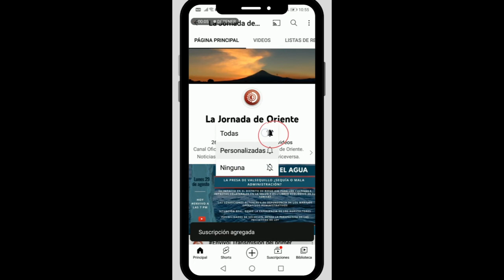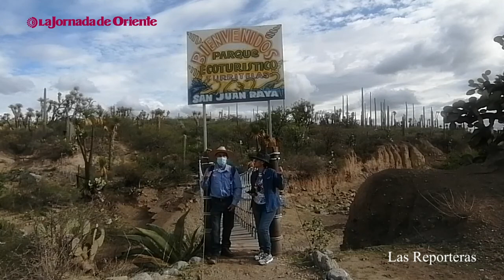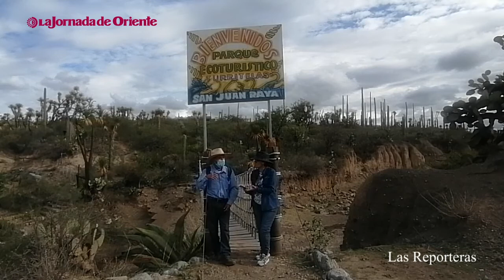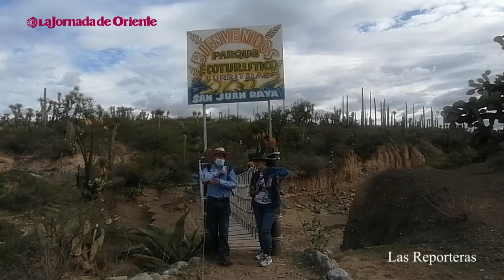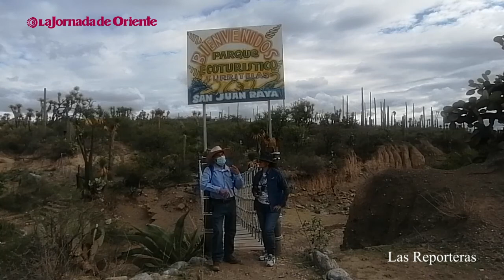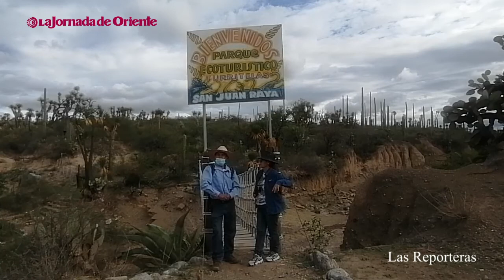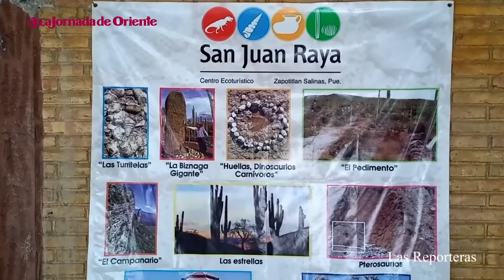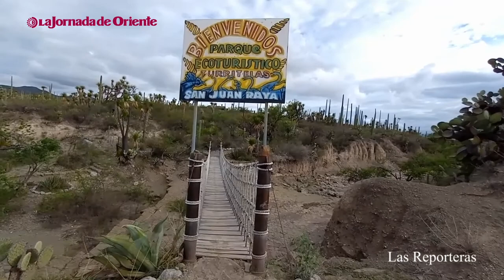San Juan Raya, el lugar donde la naturaleza creó su museo (parte 2)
📍📹 Hoy Elizabeth Rodríguez en Las Reporteras entrevista a Félix Reyes quien hablará sobre los tesoros históricos de San Juan Raya, lugar donde la naturaleza creó su museo